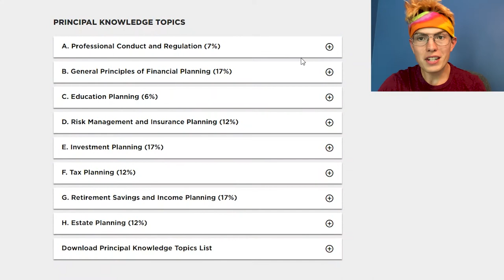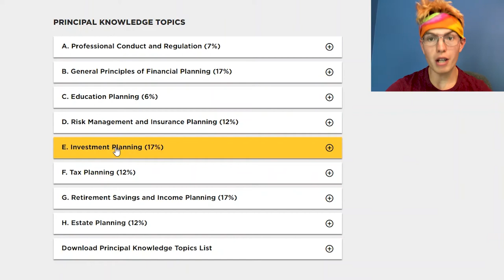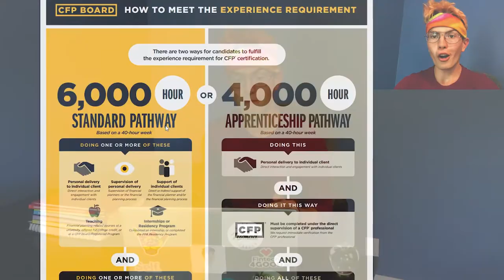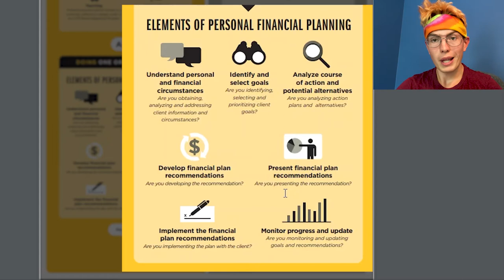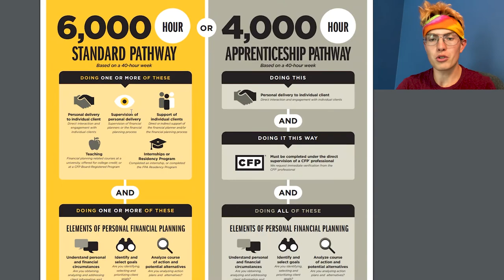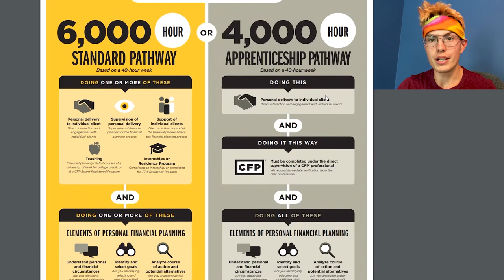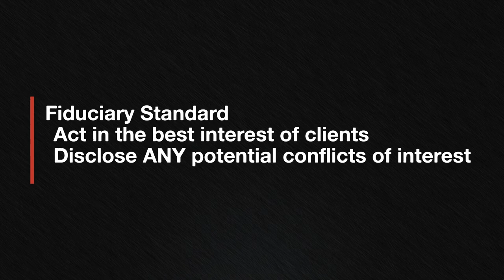How To Become A CFP - Certified Financial Planner Explained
HOW TO BECOME A CFP// Becoming a Certified Financial Planner is no easy task. The requirements for CFP certification are arduous and take years for financial planners to meet. In this video, we'll be breaking down exactly what goes into becoming a CFP and how to meet the requirements for certification.

Add me on Instagram - AppleCriderOfficial

A CFP or Certified Financial Planner is the premier designation for financial planners. Working with a certified financial planner assures you that the person sitting across from you is competent and is bound by a stricter ethics standard than your standard financial advisor.

In order to become a CFP, there are 4 requirements that all CFP candidates need to fulfill. These are the education requirement, the exam requirement, the experience requirement, and the ethics requirement. While there is not a strict order that they need to be fulfilled in, typically the education requirement comes first and is followed by the exam and experience requirements that are sometimes completed simultaneously. The ethics requirement is an ongoing commitment to a high ethical standard that always needs to be maintained.

In order to meet the CFP education requirement, you'll need to go through a CFP Board registered program that covers the core topic areas of financial planning. Many colleges now offer CFP Board certified degrees that allow students to have completed the education requirement upon graduation. Personally, that's what I was able to do at UW Madison so that immediately upon graduation OI was ready to sit for the exam.

The CFP Exam was hands-down the hardest exam I have ever taken. Cumulatively, I spent over 500 hours studying for this exam (which probably adds up to more time than I spent on studying all throughout college). The exam is 6 hours long and contains 170 questions ranging from taxes, to ethics, to investments, to estate planning, and a whole lot of other financial topics. After passing the exam, you'll need to start racking up experience in the field before you can start calling yourself a CFP.

Meeting the CFP Experience Requirement consists of accumulating over 6,000 hours of work in the field. This equates to about 3 years working full-time. If it weren't for this pesky requirement, I'd already be able to call myself a CFP, but because I haven't accumulated enough hours yet, I can't use the marks yet.

Last is the ethics requirement. Being a CFP, you are held to a higher ethical standard than other financial professionals. As a CFP, you are required to put the best interests of your clients above your own. While some would argue this is just common sense (myself included), just because someone holds themselves out as a "financial advisor" doesn't mean they have to only think about what is best for you. They might be swayed to make recommendations based on which products make them the most commissions. Not great.

Once you have met all 4 of these requirements (and paid some money to the CFP Board), you can now legally hold yourself out as a CFP, add the letters to the end of your LinkedIn profile, and get to work!

I hope you found this video helpful and if you are considering going down the path of becoming a certified financial planner, I am wishing you all the best!

TIMESTAMPS
0:00 – Intro
2:10 – How To Become A CFP
2:20 - Education Requirement
4:22 – Exam Requirement
6:57 – Experience Requirement
10:06 – Ethics Requirement